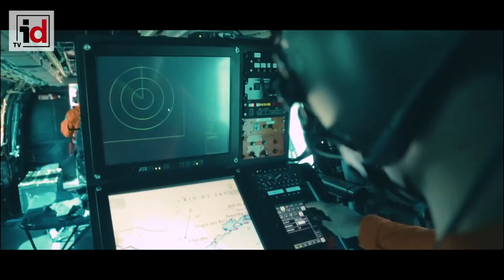Helibras entrega a Brasil su segundo helicóptero H-225M con capacidad antisuperficie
La Marina brasileña recibió de Helibras, filial de Airbus Helicopters, el segundo helicóptero AH-15B ASuW, con matrícula N-4102. Esta es la decimotercera aeronave H-225M entregada por Helibras a la Marina de Brasil y a su Aviación Naval, dentro del Proyecto H-XB, y la segunda en su versión naval con capacidad antisuperficie, lo que convierte a esta flota en más compleja de H-225M del mundo.